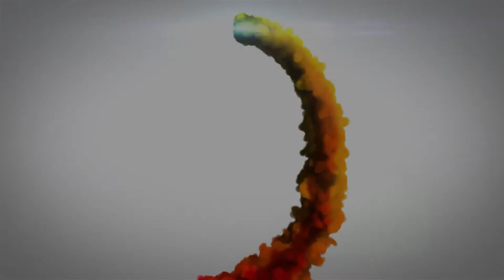Lean & Akai - Mientras [Angelo & Caterina] e [Grupo Adicto Romania]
Il presente video ha lo scopo di promuovere il ballo della BACHATA e di mostrare la creatività dell’artista coinvolto
I DIRITTI DELLA MUSICA IN QUESTO VIDEO SONO DELL’AUTORE

This video is intended to promote the BACHATA dance and to show the creativity of the artist involved
THE MUSIC RIGHTS IN THIS VIDEO ARE THE AUTHOR'S

TESTO

Hey...
Estamos de vuelta
Porque esto es...
Es Lean & Akai
Come on...
Suena Lean way!

Quiero que sepas mi amor
Que no te puedo olvidar
Pero tu orgullo me daña
Y no sé si te pueda amar

Y ya no puedo dejar
Que te burles de mi
Y que no quieras cambiar
Ponte en mi lugar
Pa que sufras por mí
No lo soportarás

Mientras tu sigues tu vida
Yo sigo aquí
Sufriendo por ti
Mientras tu buscas a otro
Te sigo queriendo
Estoy loco por ti

Quiero que veas
Si encuentras al hombre
Que puedas amar
Mas que a mí
Y entonces te voy a olvidar
Porque sé que sin mí
Tu ya eres feliz

Quiero que sufras mi amor
Pa' que entiendas mi corazón

No lo soportarás

Yo sigo aquí
Sufriendo por ti

Yo sigo aquí
Sufriendo por ti

Yo sigo aquí
Sufriendo por ti

TRADUZIONE

Hey...
Siamo tornati
Perché questo è...
È Lean & Akai
Andiamo...
Suona un motivo Lean!

Voglio che tu conosca il mio amore
Che non posso dimenticarti
Ma il tuo orgoglio mi ferisce
E non so se posso amarti

E non posso più lasciare
Che mi prendi in giro
E che non vuoi cambiare
Mettiti al mio posto
In modo che tu soffra per me
Non ce la farai

Mentre segui la tua vita
Io sono ancora qui
Soffrendo per te
Mentre tu cerchi un altro
Ti amo ancora
Sono pazzo di te

Voglio che tu veda
Se trovi un uomo
Che tu possa amare
Più di me
E poi ti dimenticherò
Perché so che senza di me
Tu sei già felice

Voglio che tu soffra amore mio
In modo che tu capisca il mio cuore

Forzai, andiamo!